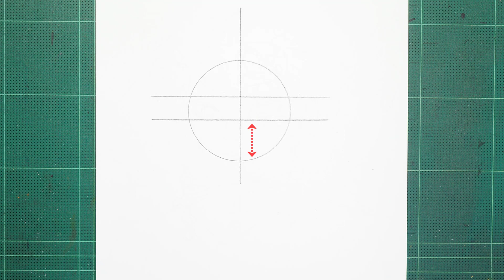How to Draw Uzui Tengen - Demon Slayer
In this video tutorial, we are going to draw Uzui Tengen. The tutorial will teach you How to Draw Uzui Tengen from Demon Slayer in a very easy and simple way.

Tools;
- a4 Paper
- Pencils